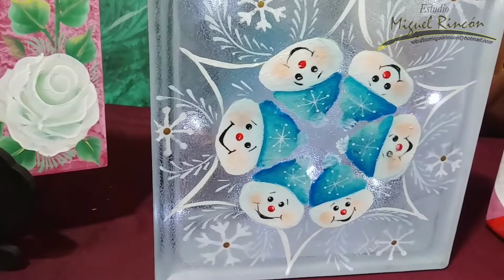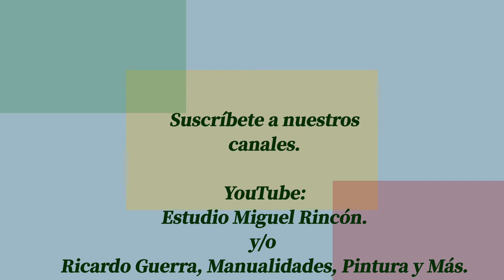NAUCALLI/ Navideñad 2021. No faltes!!! ENTRADA GRATIS.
Te invitó a Expo Manualidades Naucalli Navidad 2021. Te invitamos a que formes parte de éste importante evento del Estado de México, te esperamos los días 2, 3, 4 y 5 de diciembre en

GREEN PLAZA
Blvd. de la Sta. Cruz 142,
Boulevares, 53140
Naucalpan de Juárez, Méx
Atras parque Naucalli.

dónde encontrarás a maestros, asesores, fabricantes y distribuidores de insumos, herramientas y material para tus novedades en manualidades y pintura decorativa. recuerda APRENDE Y EMPRENDE. No faltes!!!.

Te esperamos del 2 al 5 de diciembre 2021 de 10:00 a las 20:00 hrs.

NO FALTES!